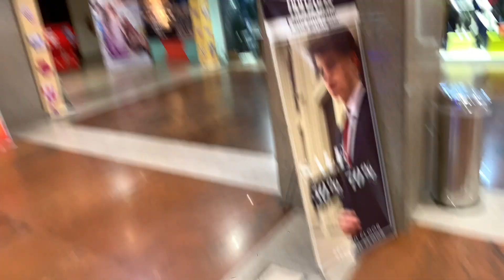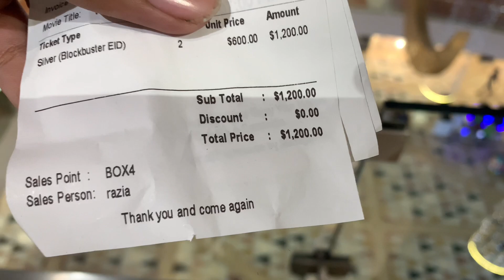Finally in Lahore | Aj cinema mai new Fast and Furious dekhi